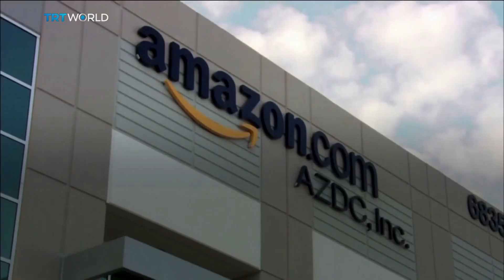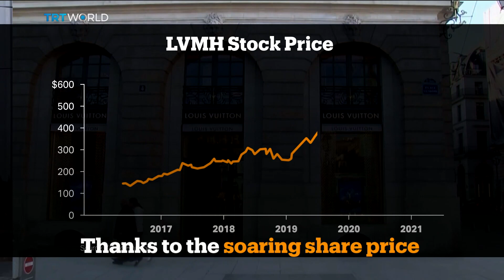Luxury brands tycoon Bernard Arnault battles Bezos for world's richest man spot | Money Talks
Amazon CEO Jeff Bezos and Tesla chief Elon Musk have become household names, jostling for the title of the world's richest person. But a new contender briefly stole the crown this week. You may not have heard of Bernard Arnault, but chances are you're familiar with at least one of his luxury brands.